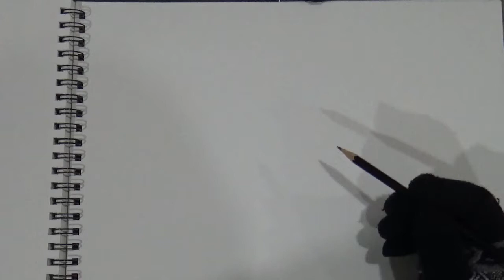Airfrance Red Tip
Sketching away!

Drawing the Air France logo... just the red shwoop!

*schwoop, schwoop, schwoop*